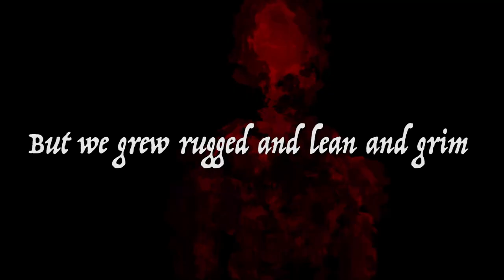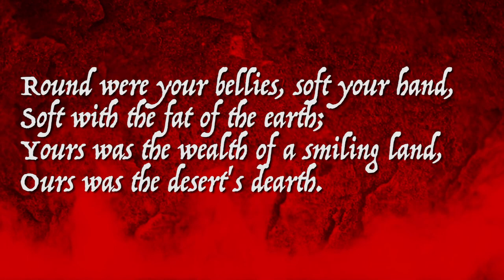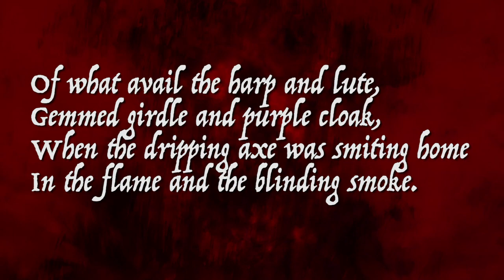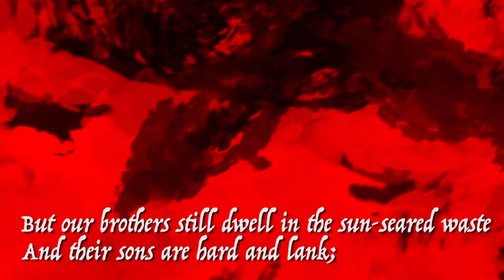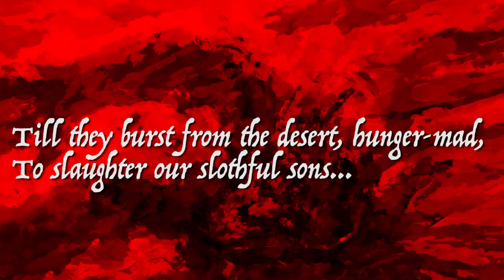A Song Of The Naked Lands by Robert E. Howard (Audio Poem)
Barbarian Poetry (not for the faint of heart)

Read by:
Jesus Celaya

Dunsanian Dreams is a small production group dedicated to the production of audiobooks, dramatic readings, and music.​